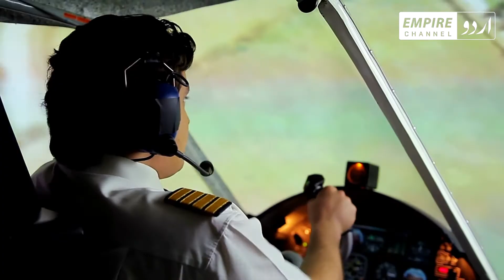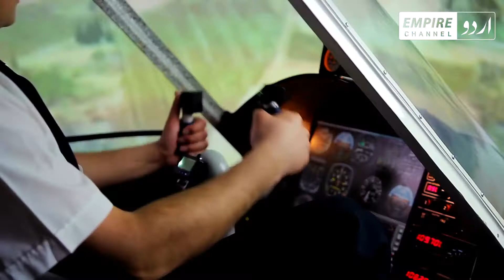The Mystery of Bermuda Triangle may have been SOLVED in Urdu Hindi